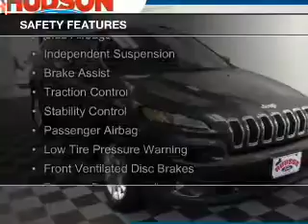2016 Jeep Cherokee - Hudson WI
Phone:
Year: 2016
Make: Jeep
Model: Cherokee
Trim: Latitude
Engine: 3.2 liter 6 cylinder 24 valve
Transmission: 9-Speed Automatic
Color: Granite Crystal Clearcoat Metallic
Mileage: 227
Address:
2020 Crestview Drive